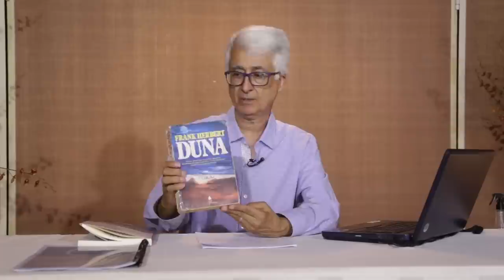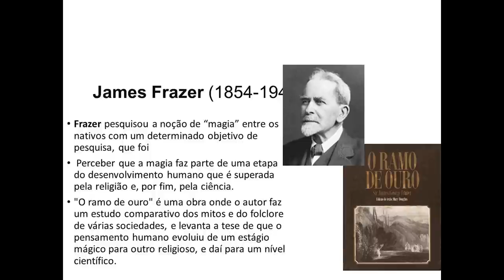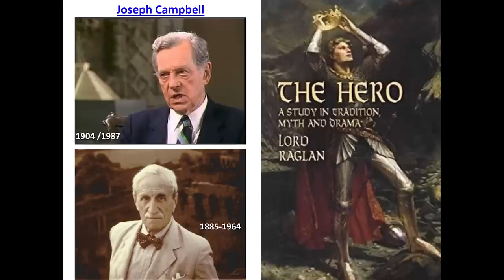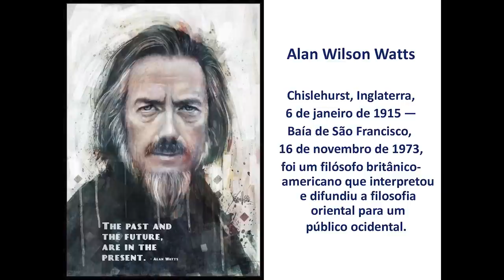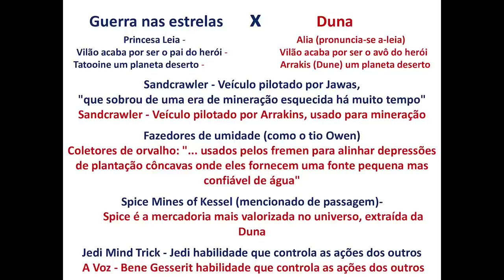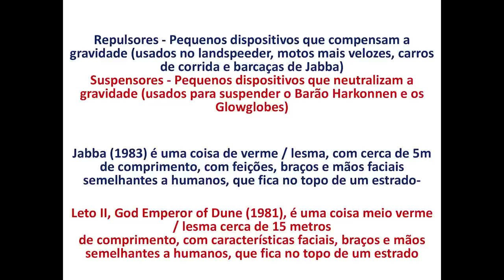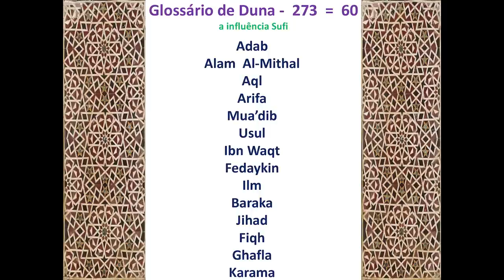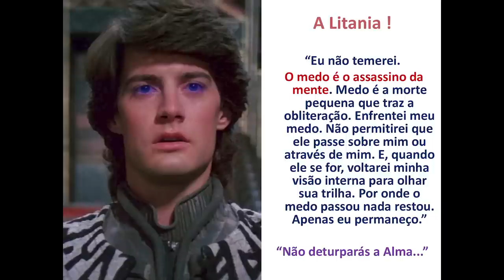Em busca do Messias Sufi de Duna